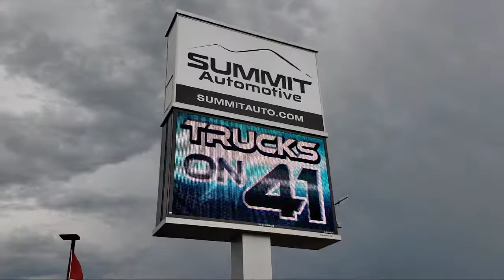2016 Chevrolet Silverado 2500 Work Truck Summit White Used. walk around for sale in Fond Du Lac, Wis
2016 Chevrolet Silverado 2500 Work Truck Stock Number: 11734Z Vin:1GC1KUE81GF243716

Summit Automotive
815 S Rolling Meadows Dr